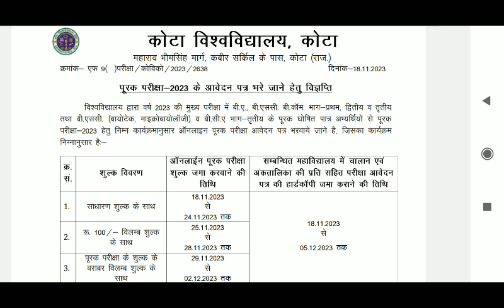uok ba bsc bcom supplementary exam form update 2023 | uok big update today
इस वीडियो में मैने आपको युनिवर्सिटी ऑफ कोटा के सप्लीमेंट्री फेल exam form बताया है आशा करता हू आपको मेरी यह वीडियो पसंद आई होगी ।।। प्लीज सब्क्राइब करना ना भूले ।।।

Your Queries ▼
uok ba bsc bcom supplementary exam form update 2023
supp. exam form update uok
uok
uok exam form 2023
Rajasthan uok big update
sa emitra course training
emitra
emitra help videos
सप्लीमेंट्री एग्जाम फार्म ऑनलाइन
uok exam ba bsc bcom
Form online
University of kota
ug pg Exam Form
Regular student exam form
Non College Students exam form
Private exam form
UOKEXAM2022
uok exam form 2022
uok exam form kaise bhare
ba bsc bcom form kaise online kare
ba bsc bcom exam form 2022
uok exam form apply online
ma final uok exam form2022
ma final exam form online
ma final exam form online2022
uok rajasthan form
ba bsc pratical exam form online 2022
suppl uok exam form 2022
suppl fail exam form online
suppl exam form online2022

video link 👇👇👇

Supp exam form online ba bsc bcom 2022 | सप्लीमेंट्री परीक्षा फॉर्म भरना सीखें ।uokexam2022

How to fill exam form online BA B.SC B.COM  |बीए बीएससी बीकॉम परीक्षा फॉर्म भरना सीखें |uok exam2022

how to apply ma final exam form online

how to apply pratical exam form online 2022